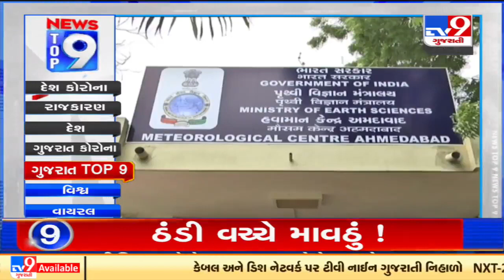Top 9 Regional News Of The Day: 27-12-2021| TV9News